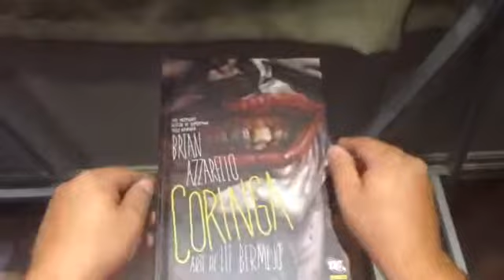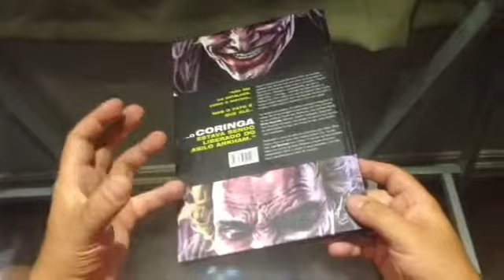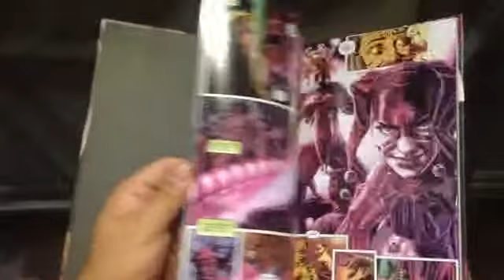Batman - Coringa de Brian Azzarello e Lee Bermejo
Veja o review desta HQ de Brian Azzarello e Lee Bermejo! Comprar ou não comprar, eis a eterna questão.